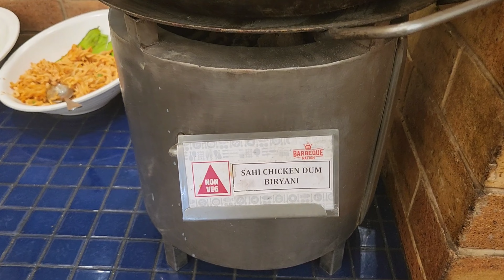ചെറിയ പെരുന്നാൾ ആഘോഷം /SMK FAMILY